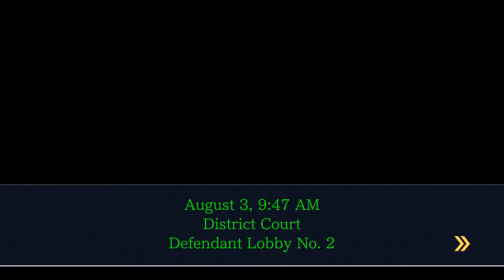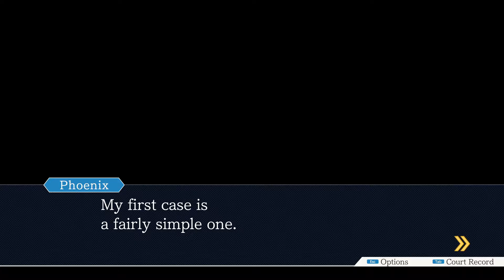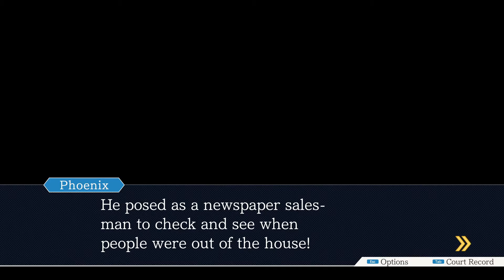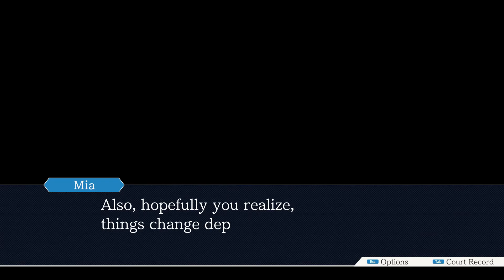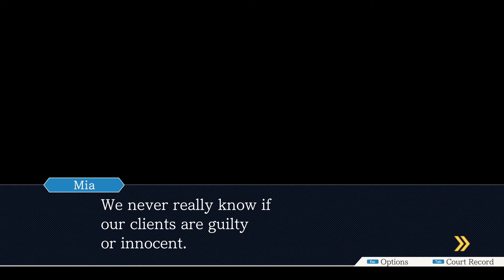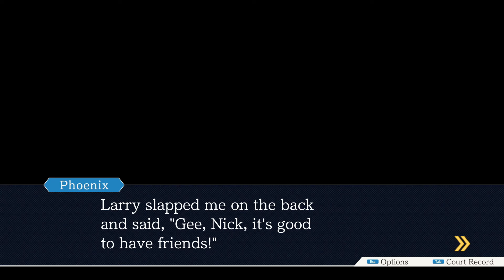We Stole His Toupee | Phoenix Wright [Part 1]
Sawhit's toupee is hanging in their law office like it's a trophy.

Aaaand we're back with some Phoenix Wright! This game has been one of those childhood games that's bathed in nostalgia for Ber and I.

It's time for some hijinks and shenanigans!

- Mel

Thumbnail: Clem